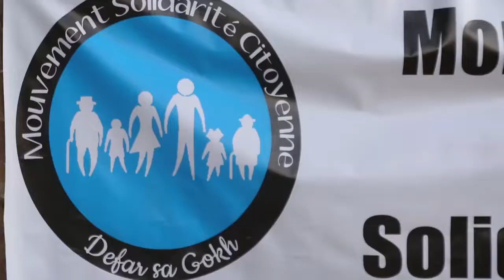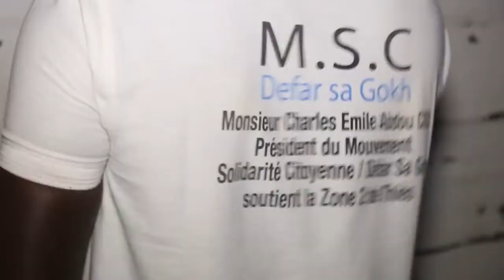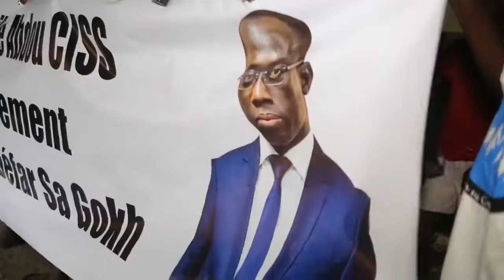Charles Emile Ciss le 20 novembre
INSTRUCTIONS